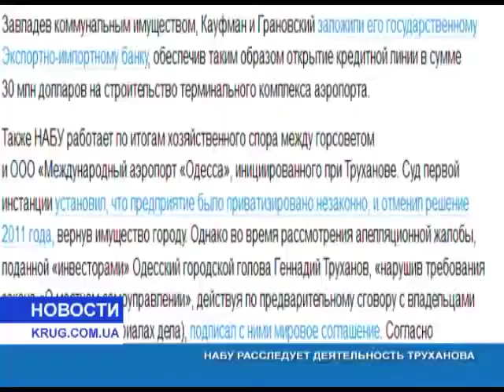НАБУ расследует деятельность Труханова